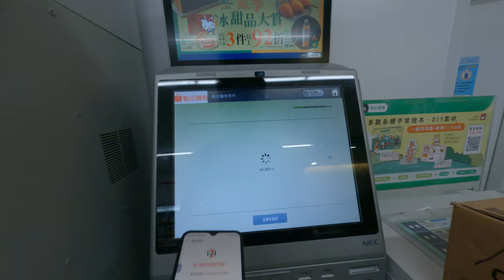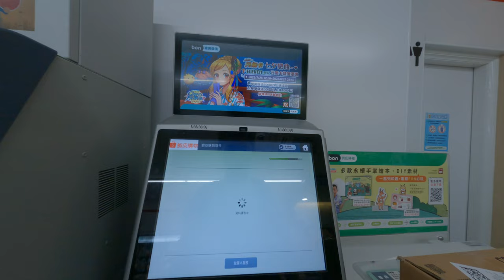711交貨便寄貨便賣護並尊全部輕鬆在iPhone的一點老虎就可以把我的蝦皮的貨金賣出去二手拍賣超級輕鬆輕鬆點一點不用付運費有全不下皮的話你搞定了真的是超級優質輕輕鬆鬆賣東西